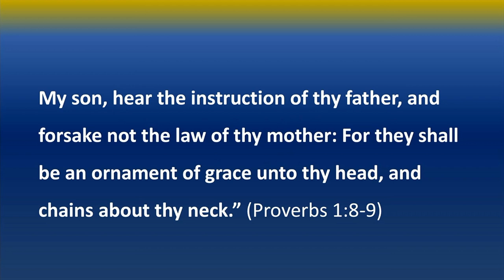Pastor Gordon Dickson: "An Ornament of Grace" - Proverbs 1:8-9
Recording of Pastor Gordon Dickson preaching the Sunday morning message on May 8, 2022, at Calvary Baptist Church in Findlay, Ohio.

Title: "An Ornament of Grace"